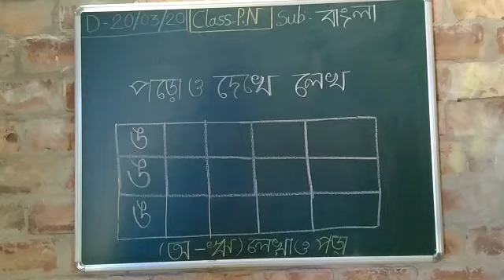Class PN . Sub- Bengali